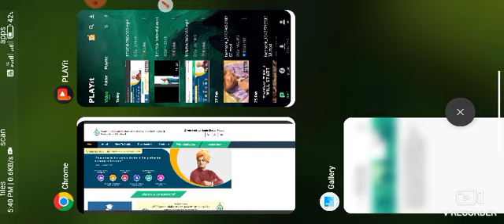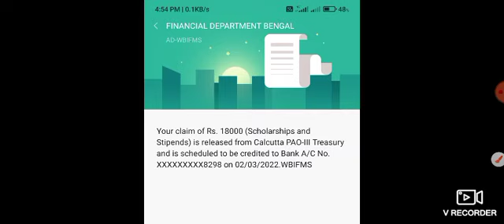SWAMI VIVEKANAND SCHOLARSHIP amount for B.ed students| SVMCM SCHOLARSHIP